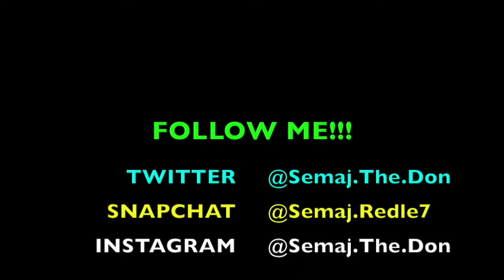NBA 2K18 MyCareer - Negotiating With Jordan Brand!!! PS4 Gameplay